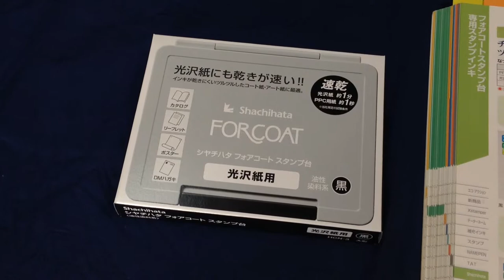ツルツルした紙にも捺せる!!シャチハタ速乾性スタンプ台 フォアコート 鳥取市の老舗はんこ屋 いろは堂